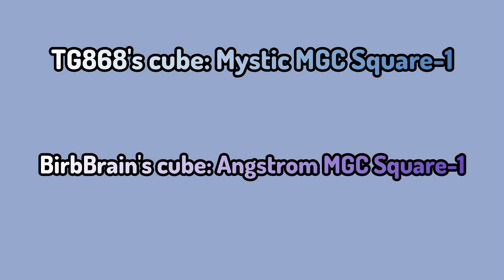How to solve a square 1 in less than 10 minutes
sq1 tutorial. :)